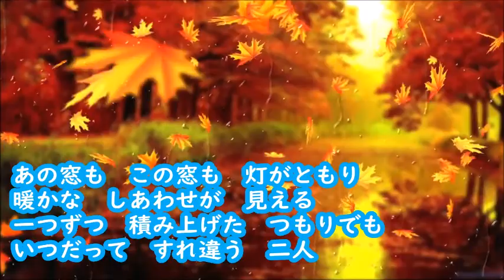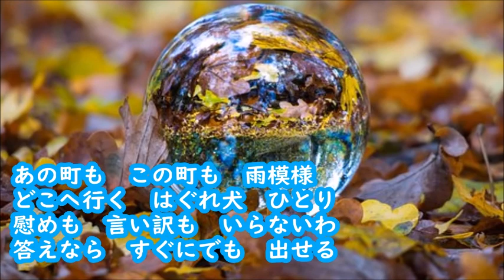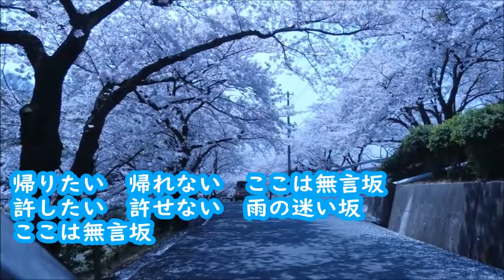ばぁばちゃんが唄う【無言坂】香西かおり cover ‹歌詞入り›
良かったら聞いてくださいね♪